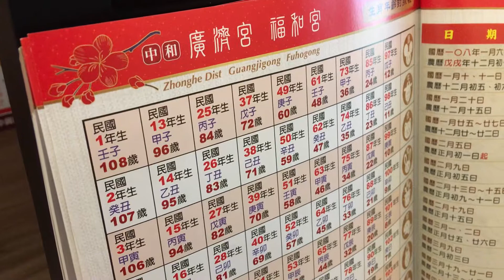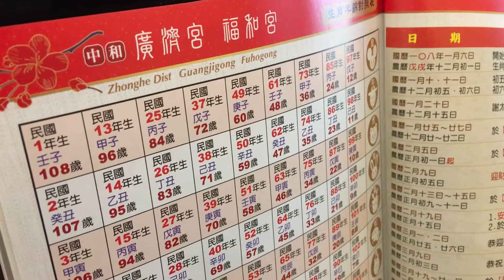宮廟線香的轉型正義